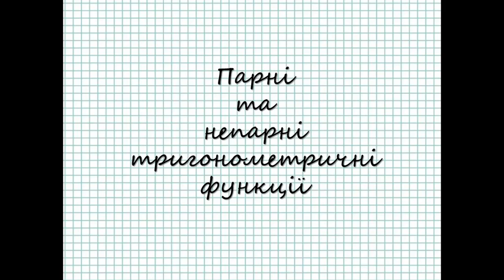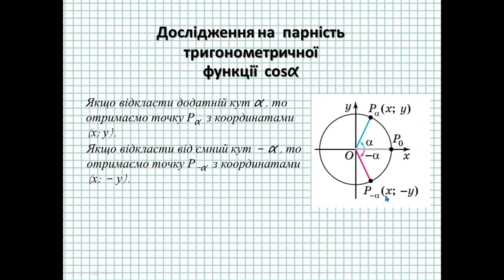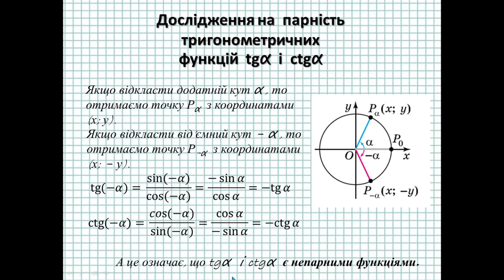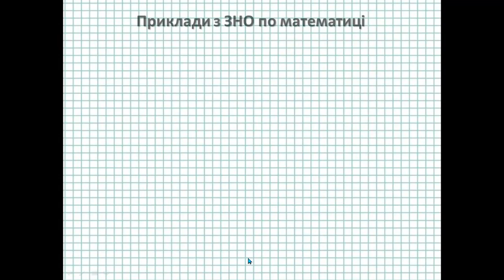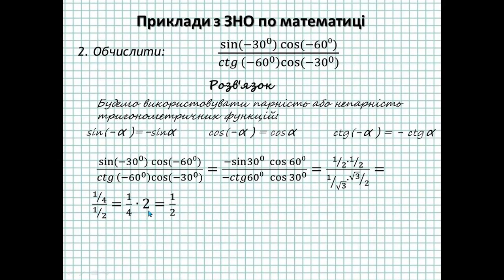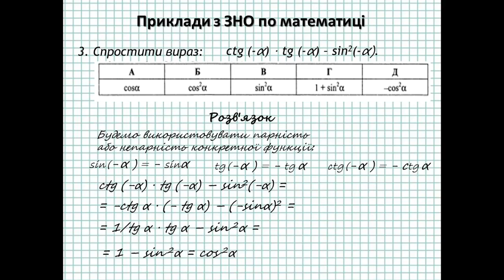Парні та непарні тригонометричні функції. Дослідження на парність функцій sin, cos, tg, ctg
В цьому відео досліджено на парність основні тригонометричні функції. З цього відео ви дізнаєтесь: - парною чи непарною є функція sinα? - парною чи непарною є функція cosα? - парною чи непарною є функція tgα і ctgα?
Теорія на цю тему підкріплена конкретними прикладами з ЗНО по математиці.

двогранний кут 10 клас
тригонометричні вирази
тригонометричні функції
властивості тригонометричних функцій 10 клас
парність і непарність тригонометричних функцій
знаки значень тригонометричних функцій. парність і непарність тригонометричних функцій
парні та непарні функції 10 клас
тригонометричні функції
тригонометричні функції числового аргументу
властивості та графіки тригонометричних функцій
властивості тригонометричних функцій
парна і непарна функція
парні та непарні функції